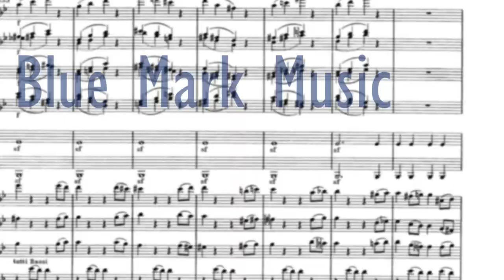Lullaby You - Val Galaktionov, Sveta Mikulich on solo flute